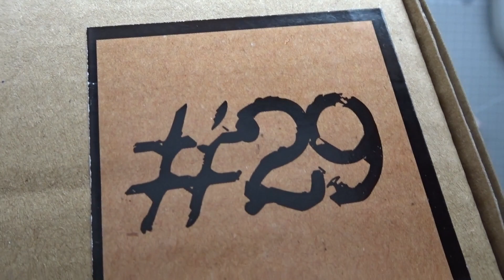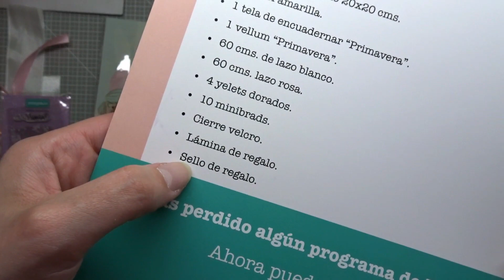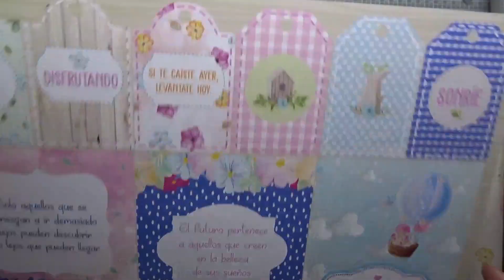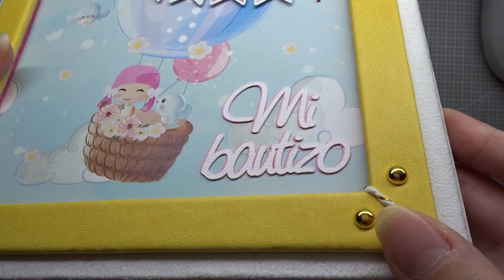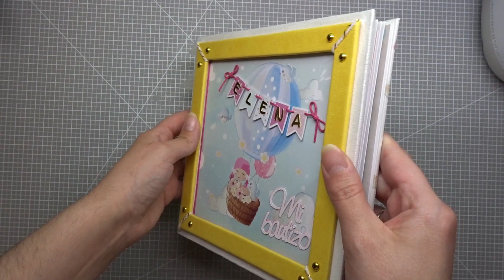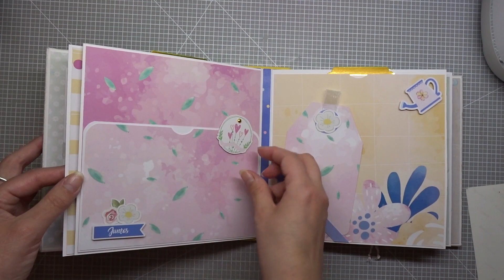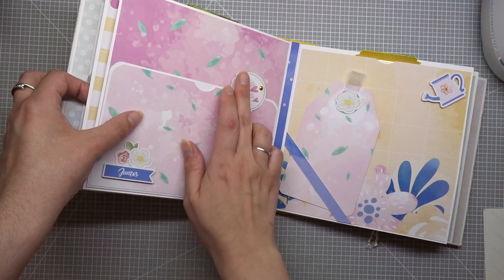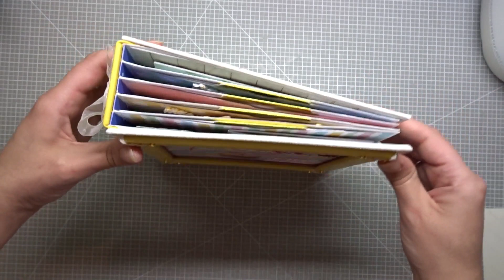Scrapeálo Box 29 + Álbum bautizo niña (inspiración) - Scrapbooking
Hoy os muestro lo que contiene la Scrapéalo Box 29 y el álbum que realicé con ella por si os puede servir de inspiración. No es una colección de bebé, pero con los colores e ilustraciones que tiene me pareció perfecta para un álbum de bautizo. Espero que os guste mucho, cualquier duda me lo dejáis en los comentarios.
Os dejo el enlace a la caja por si alguien quiere echar un vistazo: